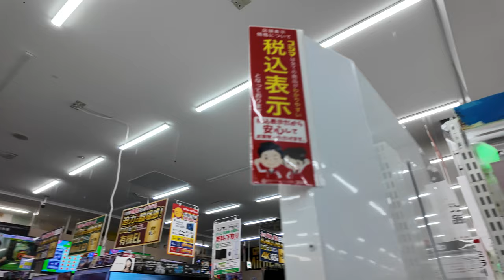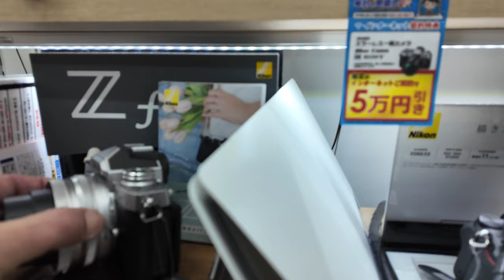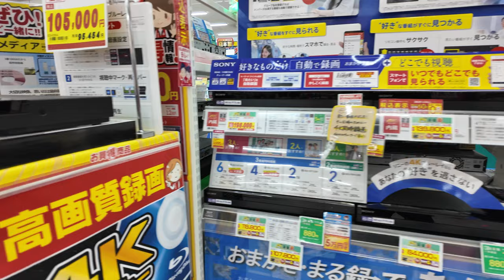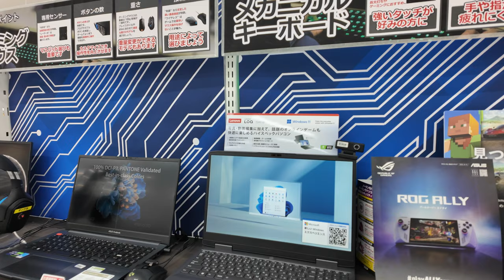[4K] Tour of Hiroshima:A cinematic Tour of Elec Store in Aeon Mall 9#japantravel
Hiroshima is also a city with a rich history and culture. The city was founded in 1589 by a powerful warlord named Mōri Terumoto. Hiroshima Castle, a large castle that was built in the early 17th century, is one of the city's most famous landmarks. Another popular tourist destination is Shukkei-en, a beautiful Japanese garden that was created in the early 17th century. Hiroshima is also known for its food. Okonomiyaki, a savory pancake made with cabbage, pork, and noodles, is a Hiroshima specialty. The city is also home to a number of excellent seafood restaurants.